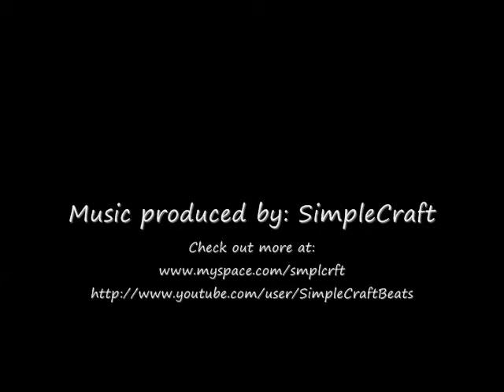Srdjan Pejicic - Highlights 08/09 Season - 1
Bluevale Collegiate 08/09, Kitchener Vipers 08/09, WCSSA Allstar 08/09, PART 1